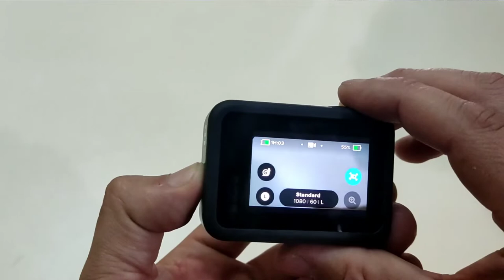EQUIPO PARA GRABAR UN MOTOVLOG | GO PRO HERO 8 BLACK | CASCO LS2 RAPID| MASSIOSARE | 2022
Hola amigos, aquí les dejo el equipo que uso para grabar los motovlogs y reviews que hago en el canal. Recuerden que si tienen alguna sugerencia de video déjenmela en los comentarios.

LINK CASCO

LINK DE CÁMARA GO PRO

LINK SOPORTE PARA CÁMARA

LINK MICRÓFONO